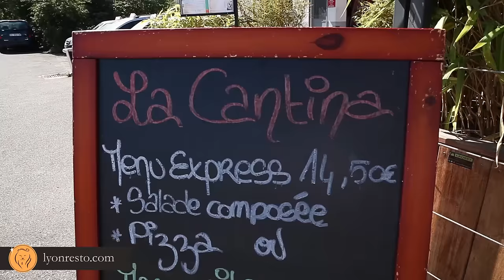Recette de chef Italien rapide et gourmande ( Restaurant La Cantina - Saltimbocca )